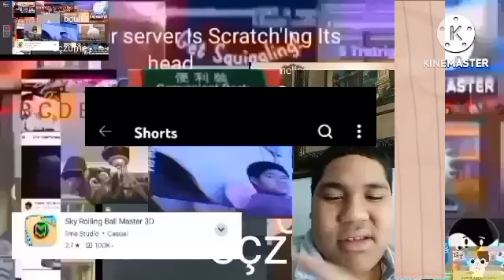Kids Magican Black Hole Add Round 67